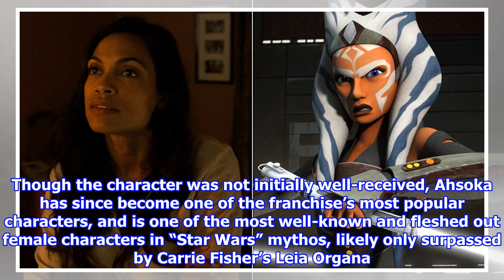Rosario Dawson to Portray Ahsoka Tano in ‘The Mandalorian’ Season 2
Rosario Dawson will guest star as Ahsoka Tano in “The Mandalorian” Season 2, marking ...